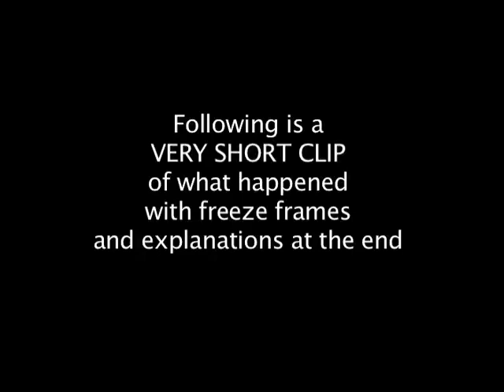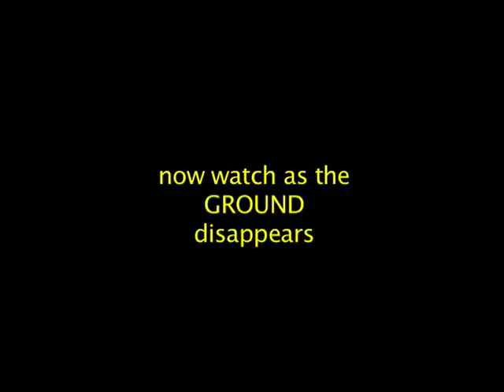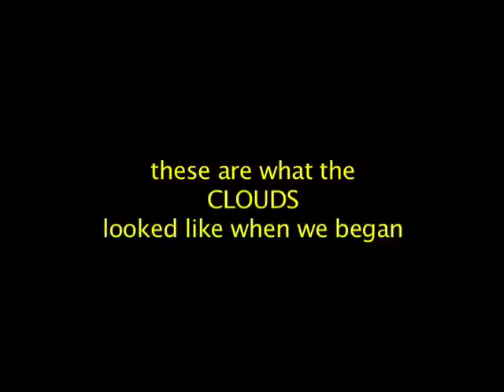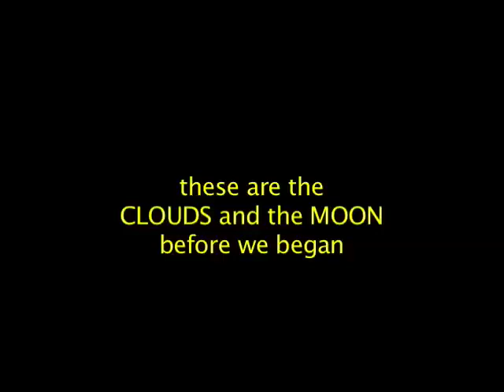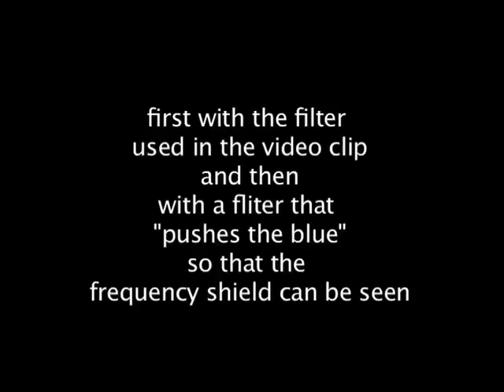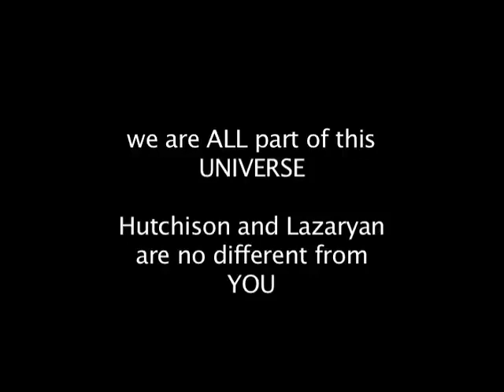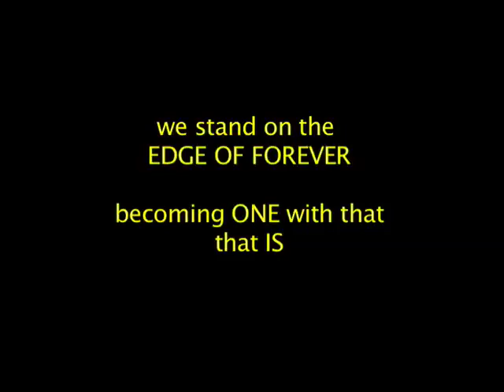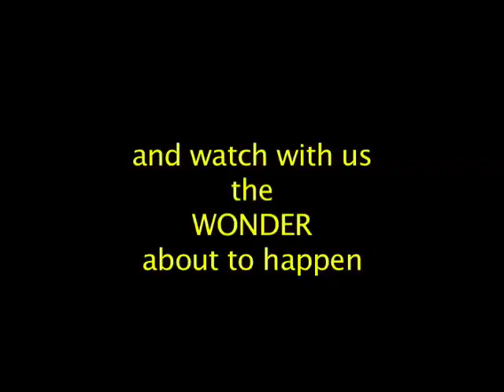Frequencies modified to REDUCE RADIATION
Following the Japan Nuclear John Hutchison modifies the frequencies into a tight "mesh", modeled after the Zeolite molecule. Hutchison and Lazaryan "go into" the frequencies adding "human intent". Filmed in INFRARED, March 2011.